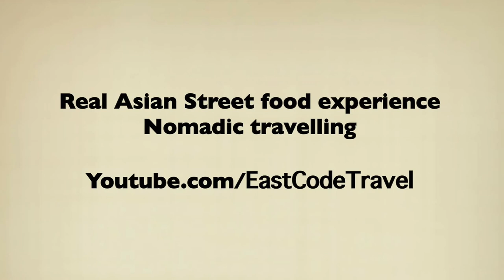Myanmar twin buffaloes ploughing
the old method of ploughing by water buffaloes